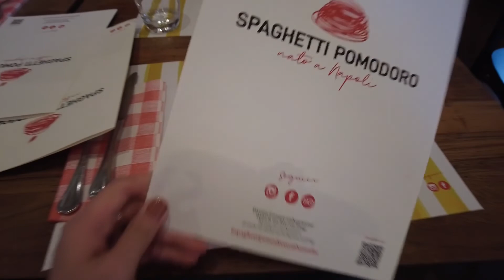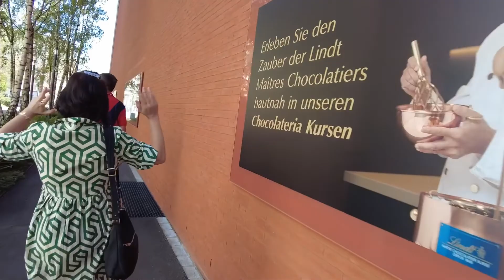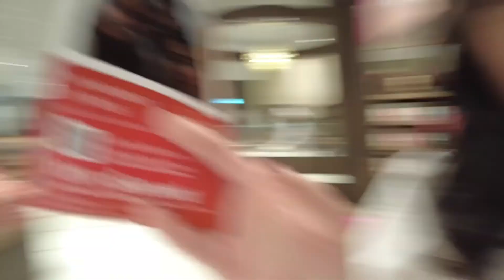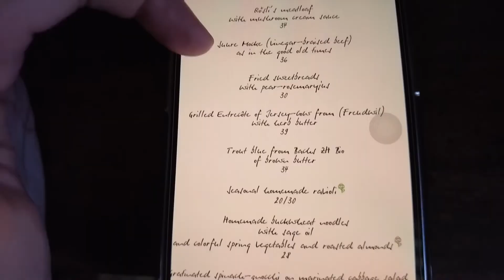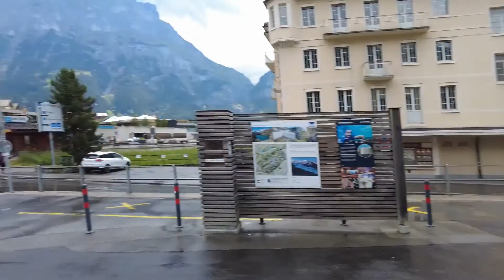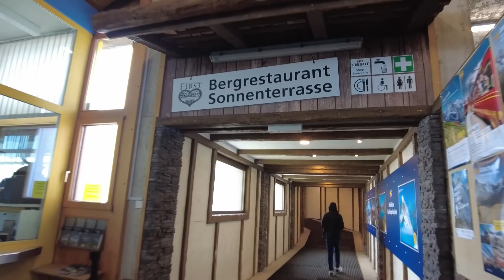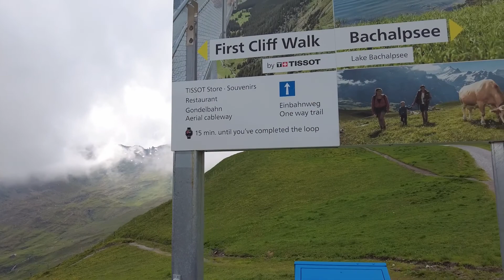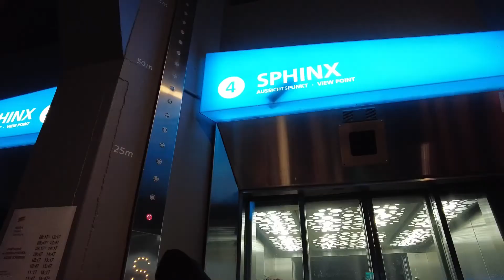Travel to Switzerland with us 🇨🇭 | Raizel Ignacio